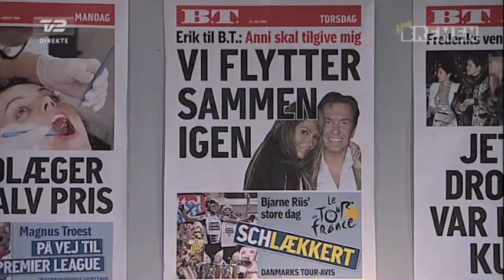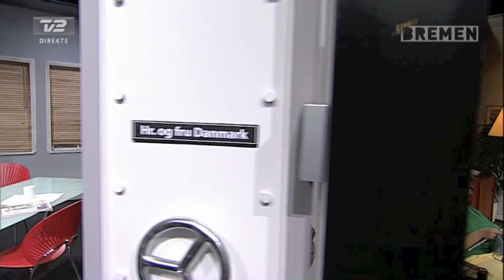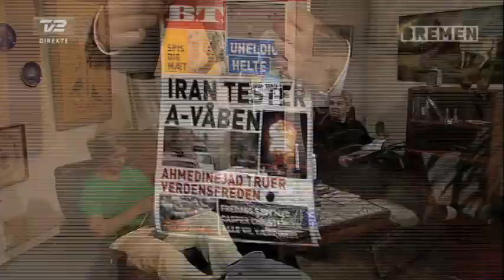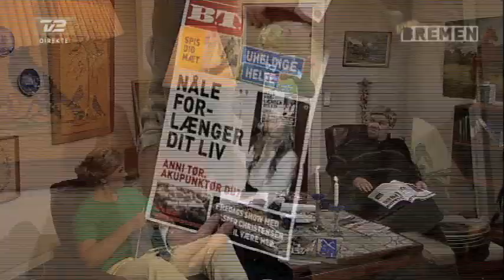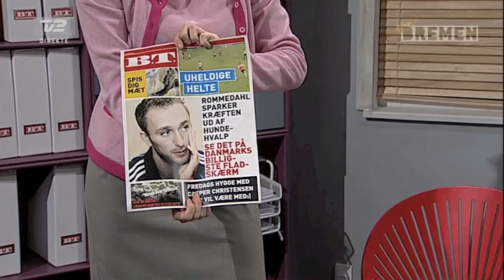Live fra Bremen: B.T.s forside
Se sketchen fra i fredags, hvor Thure Lindhardt og Julie Agnete Vang er forsideredaktører, og må på besøg hos Hr. og Fru Danmark!